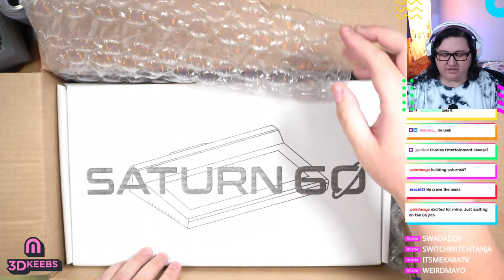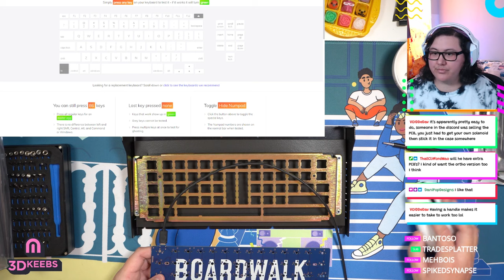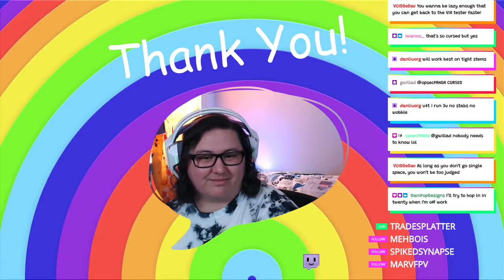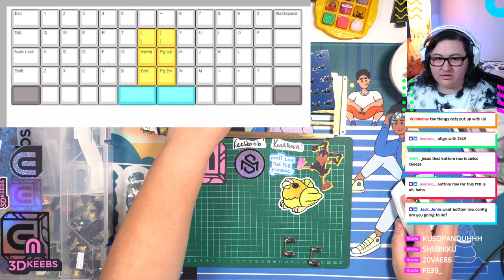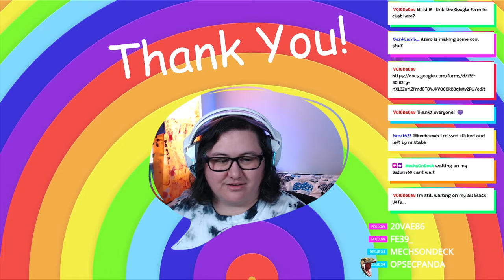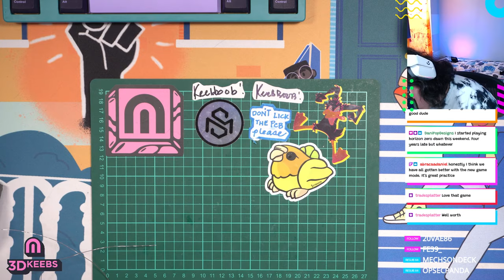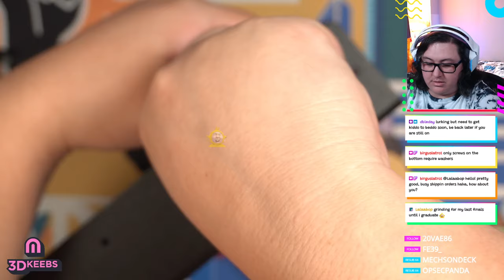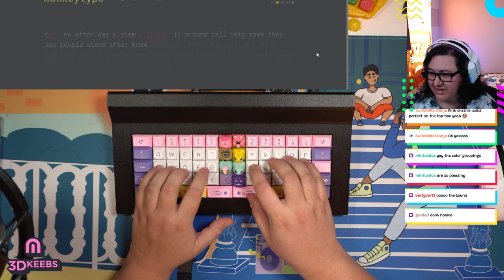Saturn60 Keyboard !build